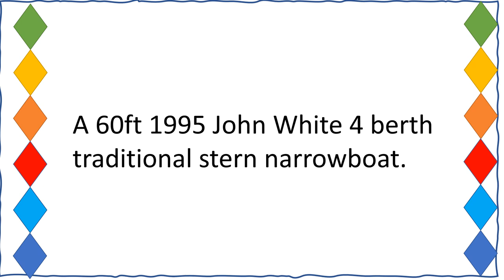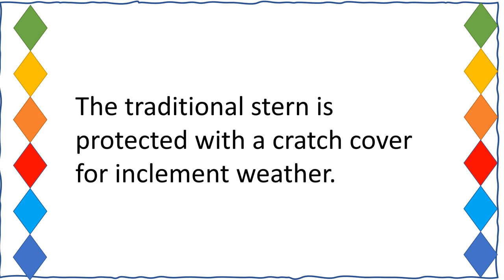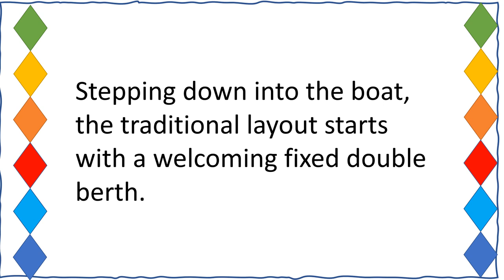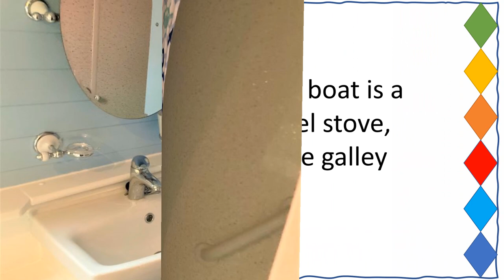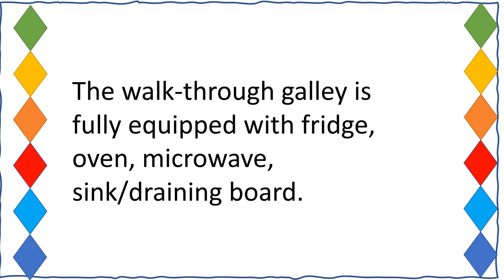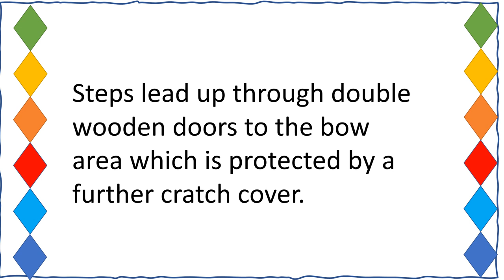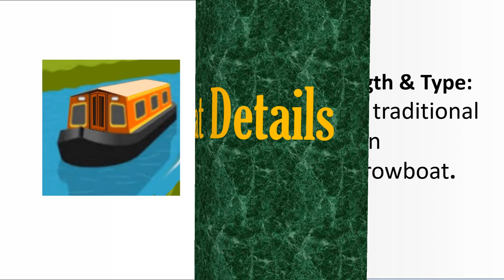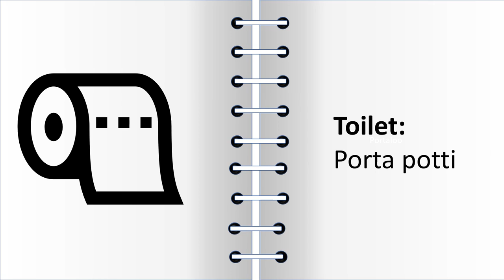narrowboats for sale Lorna Jean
An eye-catching boat, suitable as a holiday home or liveaboard. Lorna Jean boasts a new inverter and had her hull checked and blacked in February 2022.

The traditional stern is protected with a cratch cover for inclement weather.

Stepping down into the boat, the traditional layout starts with a welcoming fixed double berth.

Panelling in pastel blue features on the walls and attractive 'porthole' windows sit on both side of the cabin.

There is storage space on the left as you enter the room.

Moving forward, the bathroom continues the Nautical theme with a further porthole window, plentiful shelving and cupboard space, a vanity unit, shower cubicle and a bright and clean feel throughout.

At the centre of the boat is a good sized multi-fuel stove, giving warmth to the galley and saloon.

This stands within stylish black and white 'Subway' tiles.

The walk-through galley is fully equipped with fridge, oven, microwave, sink/draining board. washing machine and ample work surfaces and storage space.

There is also room for a condensing tumble dryer.

Finally, the saloon area is furnished with warm and welcoming wooden shelving with display shelves, corner cupboards and a flat screen tv which is included in the sale.

The sofa converts to a full sized double bed with storage underneath.

Steps lead up through double wooden doors to the bow area which is protected by a further cratch cover.

Within the steps themselves is additional storage space.

Lorna Jean has an onboard generator and is ready to cast off with a new owner!

To enquire and arrange to view please contact Springwood Haven Marina on 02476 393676.